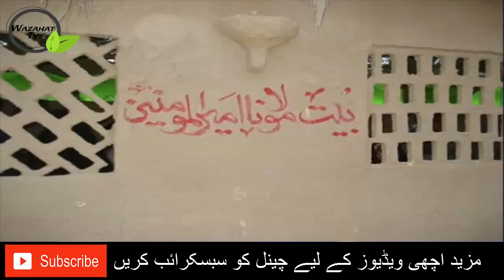Hazrat Bibi Fatima R.A House in Medina Real Pictures | Wazahat Tv